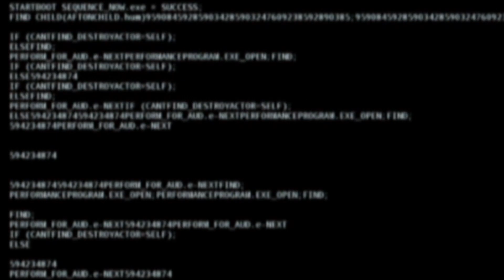Glamrock Freddy was HACKED by BURNTRAP in Minecraft Security Breach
Welcome to Minecraft Five Nights at Freddy’s Friends! FNAF Minecraft Roleplay you will find new and exciting content featuring your favorite characters from Five Nights at Freddy’s!

Minecraft FNAF